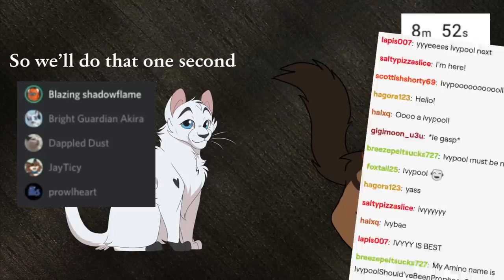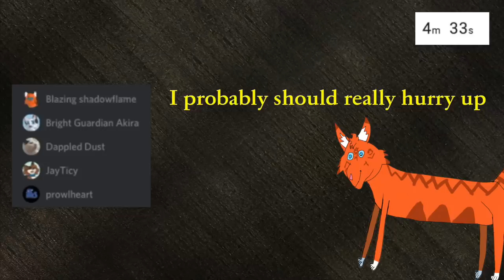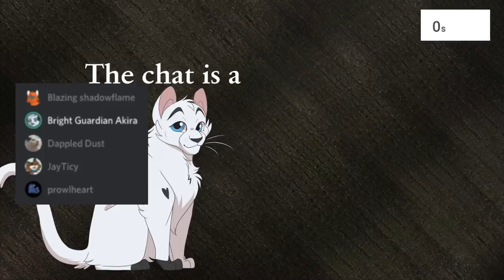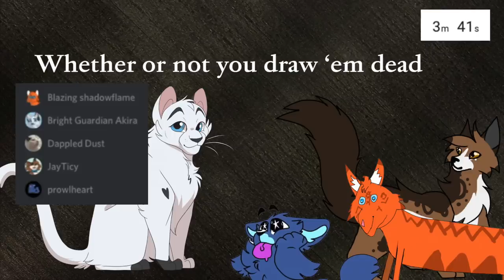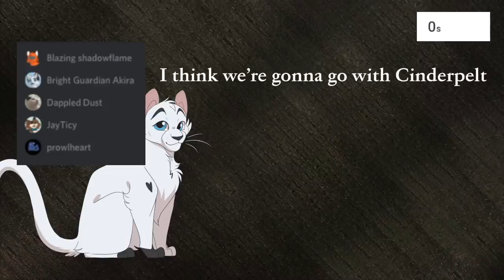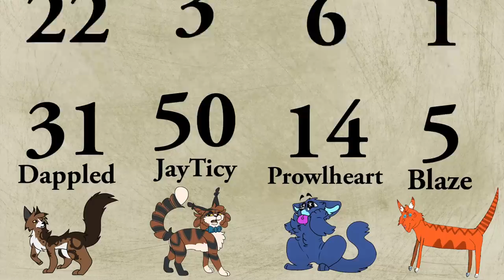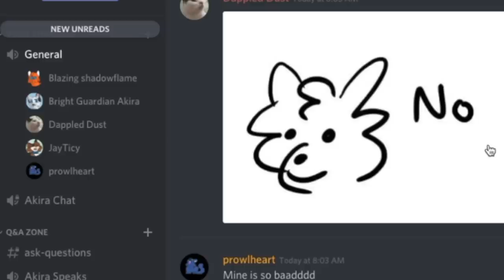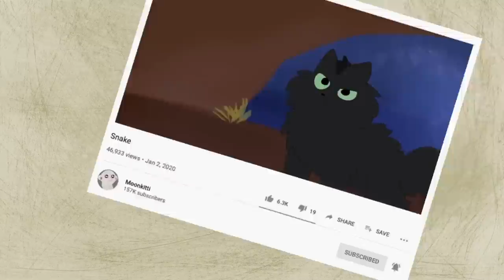Drawing Warrior Cats in 10 min, 5 min, 1 min, 10 sec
It's time we make Warrior Cats speed draw even more difficult. A huge thank you to everyone who played this time!